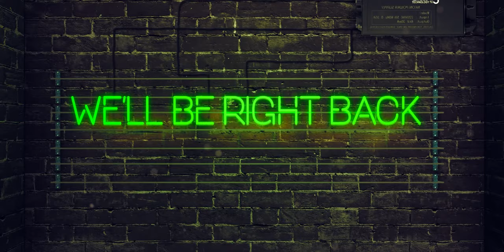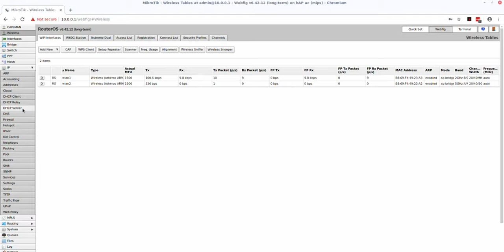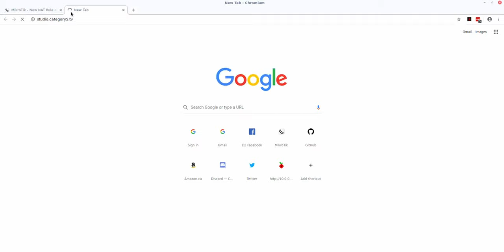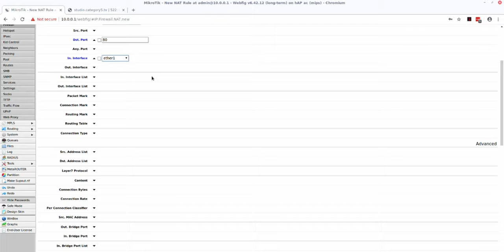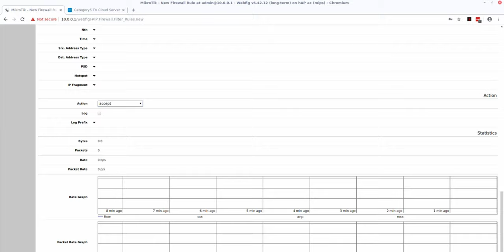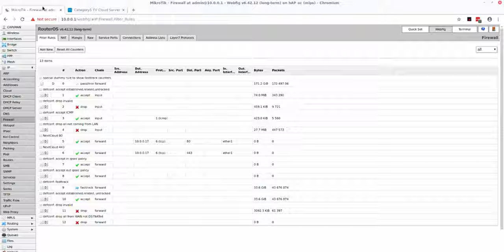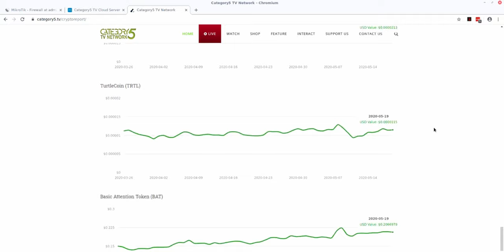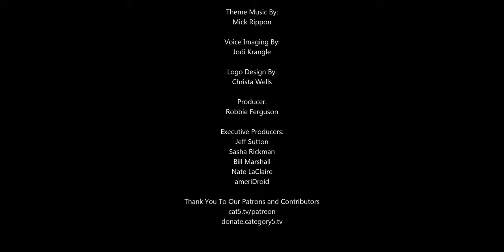651 - Living Out of Boxes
Robbie's digging through boxes before the show to ensure we can broadcast from our new studio. We'll chat about how things are progressing with our new space. We'll also get a look at setting up port forwarding rules in MikroTik routers, and Bekah returns with the news stories we're following this week.